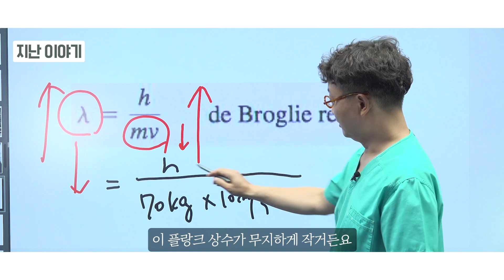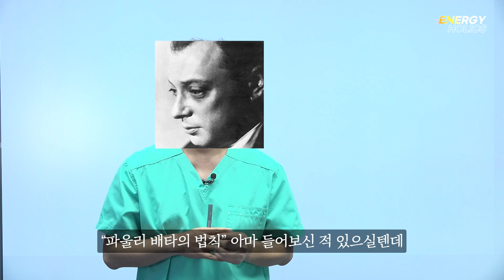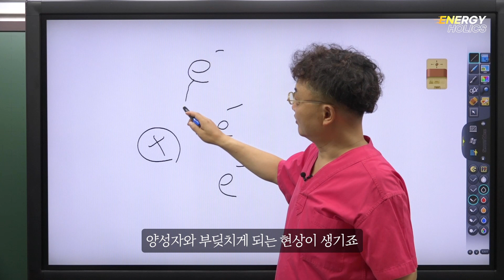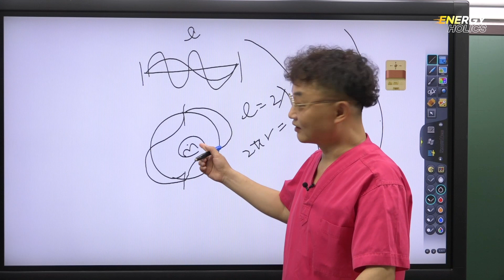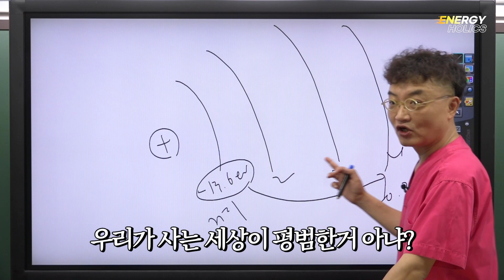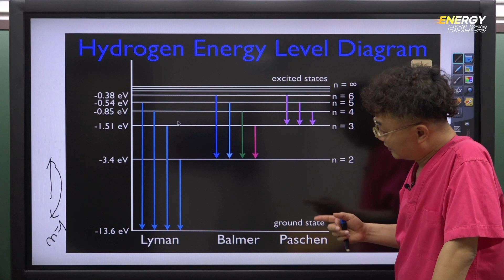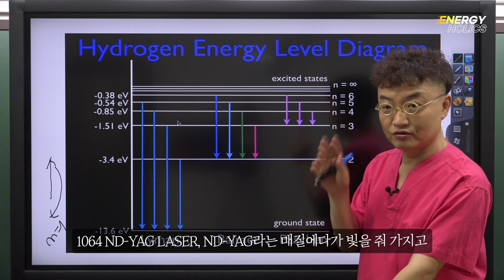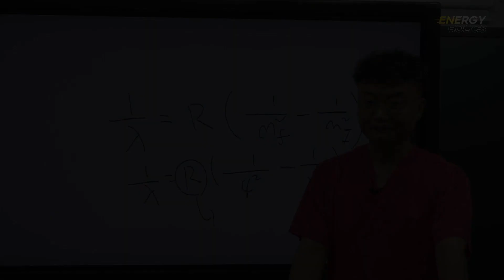[ENG&JPN Sub] Applicable settings in laser treatment by Doctor - Episode4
전주에 이어 레이저 치료에서 선택할 수 있는, 적용 가능한 다양한 설정과 옵션에 대해 살펴보겠습니다.

In this topic, we will look into the various applicable settings and options that doctor can choose in laser treatment.

今回は、レーザー治療で選択できる適用可能な様々な設定とオプションについて調べてみましょう。